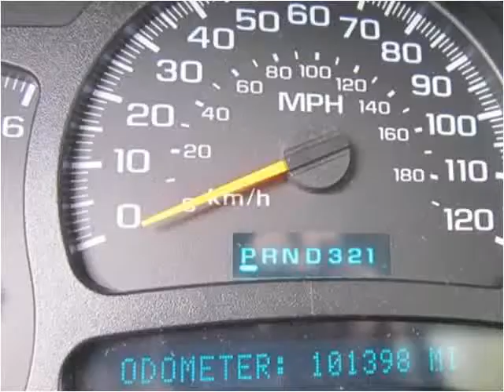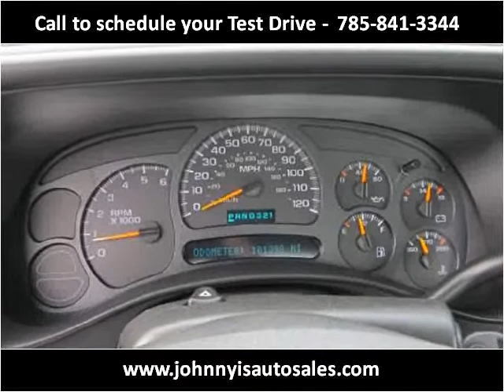2005 Chevrolet Silverado 1500 Used Cars Lawrence KS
This 2005 Chevrolet Silverado 1500 is available from Johnny I's Auto Sales.